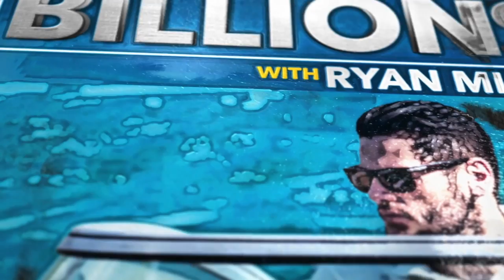Pitch Anything: 5 Secrets to Raising Money for Investment Fund, Startup, or Syndication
LEARN TO RAISE CAPITAL LIKE A LEGEND

Oren is the Managing Partner of Intersection Capital and the Founder of OK Stone.  He’s raised over $400M throughout his career and wrote all about it in his books Pitch Anything & Flip the Script, which are 2 of the most ground-breaking books in Capital Raising.

What this means is that Oren is about to walk us through what's working today on Raising Capital, Finding Investors, and Closing the Right Deals to make you a titan in this industry.

[THE GUEST]: Oren is the Managing Partner of Intersection Capital and the Founder of OK Stone.  He’s raised over $400M throughout his career and wrote all about it in his books Pitch Anything & Flip the Script, which are 2 of the most ground-breaking books in Capital Raising.

[THE HOST]: Ryan is a Venture Capital & Angel investor in technology and energy. He achieved market beating placement growth in his first 5 years in the industry.

The private equity podcast for startup founders and venture capital investors.